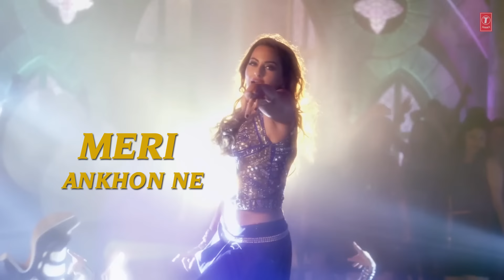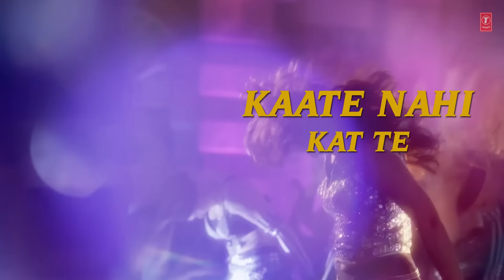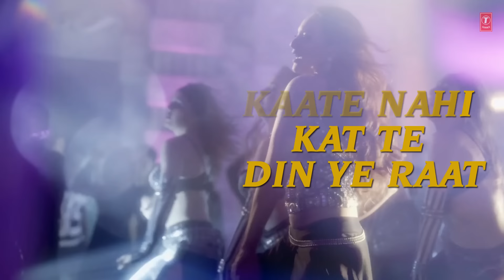O JANIYA Lyrical Video Song | Force 2 | John Abraham, Sonakshi Sinha | Neha Kakkar | T-Series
Presenting O JANIYA video song with Lyrics from the movie FORCE 2, featuring John Abraham, Sonakshi Sinha & Tahir Raj Bhasin and song sung by Dev Negi & John Abraham while music composed by Gourov Roshin.

Set "O Janiya " as your caller tune -sms FORCT4 To 54646
Set "O Janiya - Ove Janiya" as your caller tune - sms FORCT5 To 54646
Operator Codes:
1. O Janiya

2. O Janiya - Ove Janiya

Song : O Janiya
Singer :   Neha Kakkar
Lyrics : Kumaar
Mixed And Mastered By Kohinoor Mukherjee
Original Song Credits:
Film- Mr. India.  Singer-Kishore Kumar.